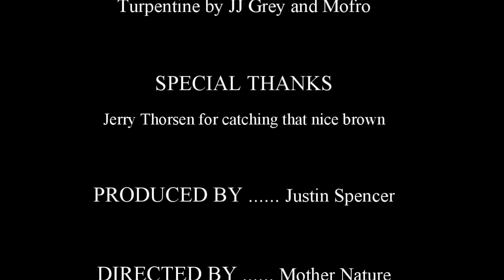Fantasy Island Project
Blue Ribbon Trout Area on North Fork of White River in Southern Missouri